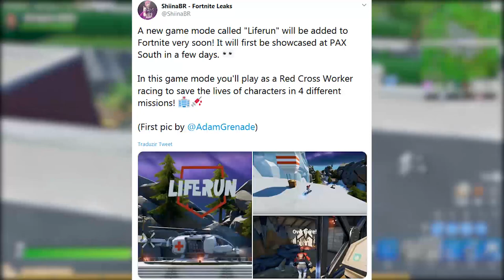FORTNITE - FIM DE PARQUE AGRADÁVEL, MODO MÉDICO e PACOTES REMOVIDOS?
Fala rapaziada, nesse vídeo comento teorias sobre a história do capítulo 2 do Fortnite Battle Royale, Parque Agradável removido do mapa, retorno do visitante, novo modo médico, pacotes removidos e muito mais. Espero que gostem :)